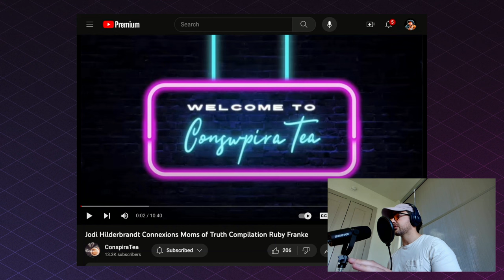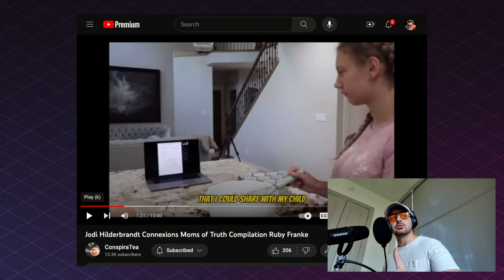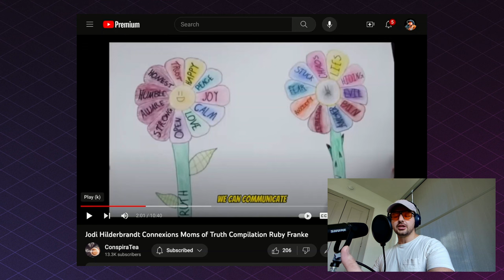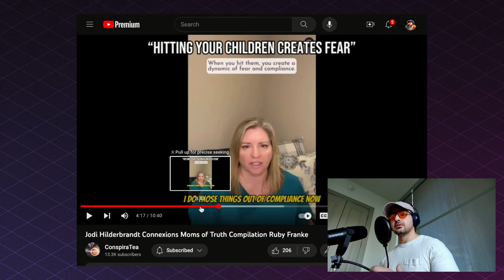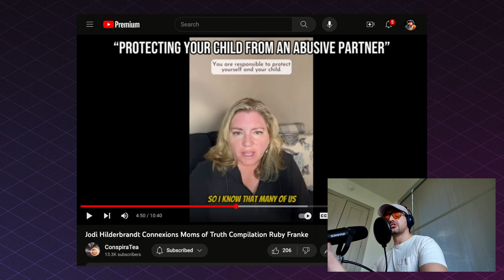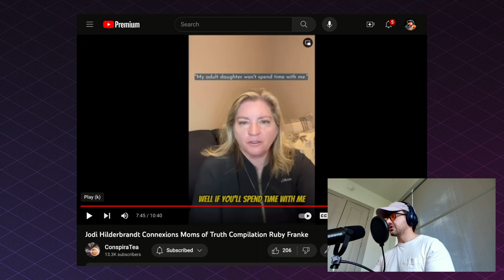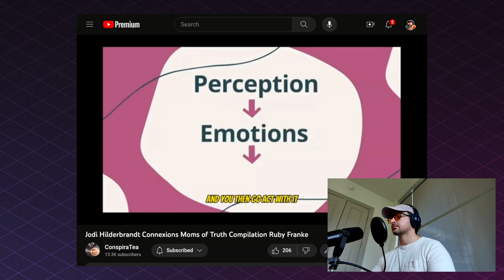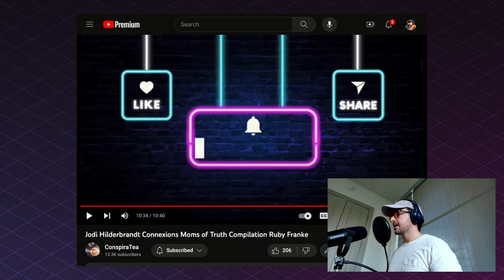How to spot a CULT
Jodi Hildebrandt is the founder of Connexions. Some claim she brainwashed Ruby Franke into mistreating her family.